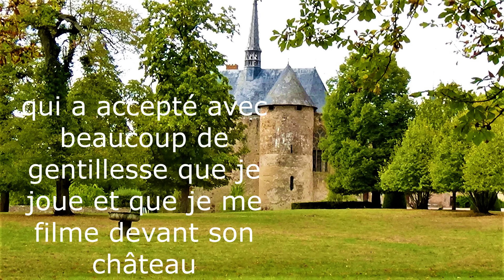Maria (L. Bernstein) - Stéphane Piso (Trompette) joue au prestigieux Château de Lapalisse !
Le trompettiste Stéphane Piso joue au Château de Lapalisse ! "Visitez le, il est superbe !" C'est d'ailleurs un honneur et un pur bonheur de jouer "Maria", un extrait de la Comédie Musicale West Side Story de Léonard Bernstein, dans un lieu aussi magnifique et prestigieux... et chargé d'histoire !

Lapalisse ou Lapalice ? "Les 2 orthographes sont possibles !" nous a précisé la jeune guide au moment de la visite ! Je la remercie pour avoir su répondre avec clarté et précision à mes questions ! Elle nous donne envie... de revenir sur place !

Lorsque vous irez en vacances en Auvergne, ne manquez pas de visiter ce lieu extraordinaire : c'est un incontournable !

Je tiens à remercier chaleureusement Monsieur Jacques de Chabannes, actuel propriétaire du Château de Lapalisse, pour m'avoir permis de jouer et de m'enregistrer devant son château et de me permettre également de poster cette vidéo sur ma chaîne Magic Trumpet !

Magic Trumpet Channel : La petite chaîne qui monte... qui monte !